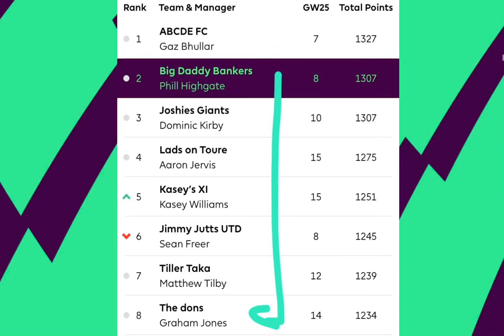Premier League Week 28 Predictions | Extra Time | Daddy vs The Don Challenge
With 4 additional bonus games this week Daddy and The Don go head to head to see who can get the most predictions right.